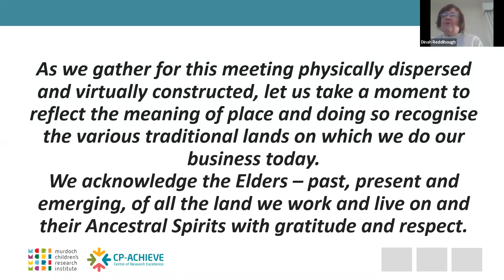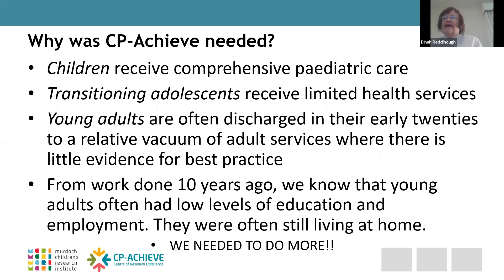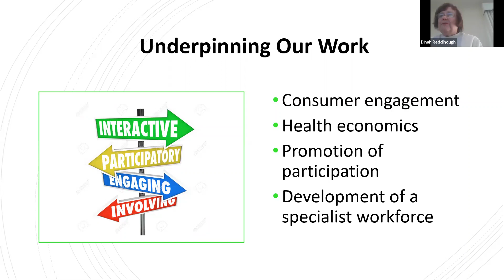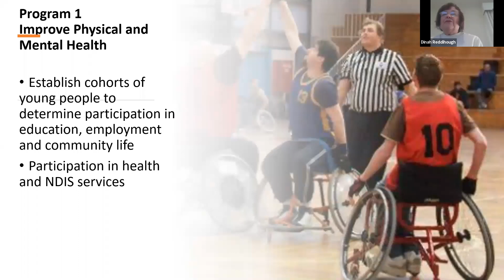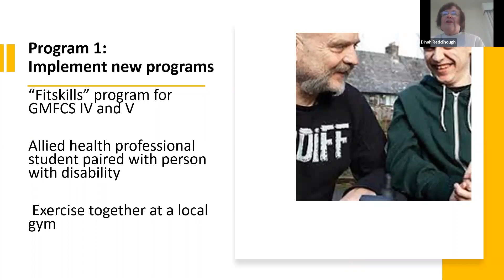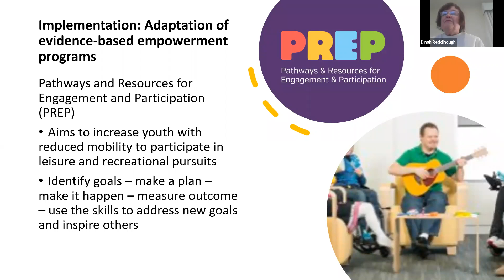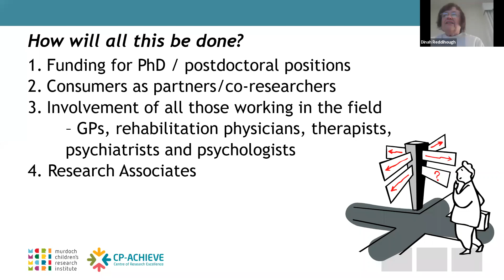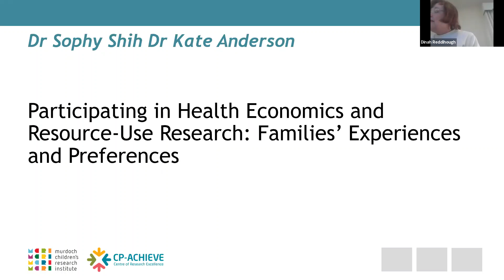Paving the Way for Adolescents and Young Adults with Cerebral Palsy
Lineup:
Dinah Reddihough 5pm: CP-Achieve – paving the way for adolescents and young adults with cerebral palsy

Sophy Shih and Kate Anderson 5:15pm: Participating in Health Economics and Resource-Use Research: Families’ Experiences and Preferences

FAQ:
What is CP-Achieve?

The Centre of Research Excellence: Australian Centre for Health, Independence, Economic Participation and Value Enhanced Care for adolescents and young adults with cerebral palsy (CP-Achieve). CP-ACHIEVE is a five year, NHMRC funded Centre of Research Excellence project that supports collaborative research and development in cerebral palsy research. The team consists of a multidisciplinary group of adolescents and young adults with cerebral palsy, families, clinicians, researchers and students that are all working together to fulfil CP-Achieve’s aims. CP-Achieve commenced in February 2020 and will finish in 2025.

What does CP-Achieve do?

CP-ACHIEVE fosters health care access and promotes healthy lifestyle interventions to improve community participation. Two overarching aims guide the research program: to improve physical and mental health, and to build supportive family, community and health service environments.The outcomes of CP-Achieve are to establish rigorous population-based data about the scope of health and participation problems, best practices and guidelines for health and disability service providers, means to empower adolescents and young adults with cerebral palsy to use health and community services, and models of cost-effectiveness to inform policy and practice, and drive value-enhanced care.